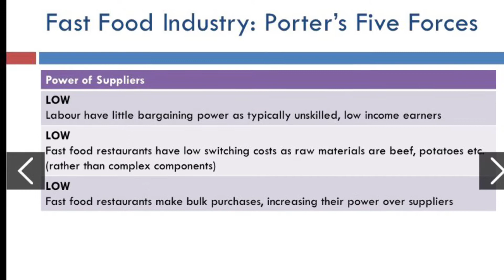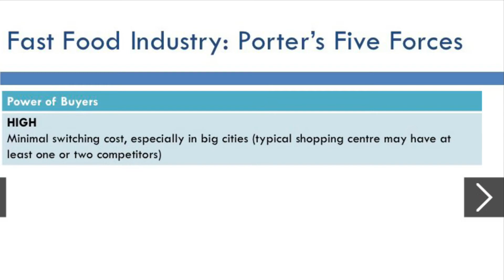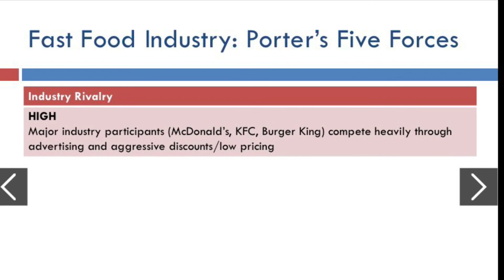Porters Five Forces Analysis On McDonalds (A-Level/GCSE)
Porters Five forces on McDonald’s for A-Alevel and GCSE students